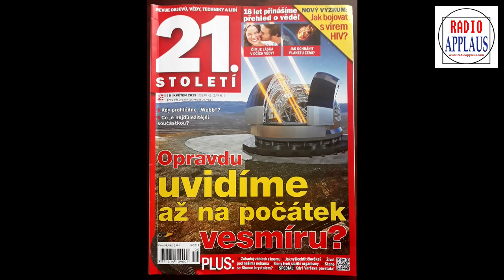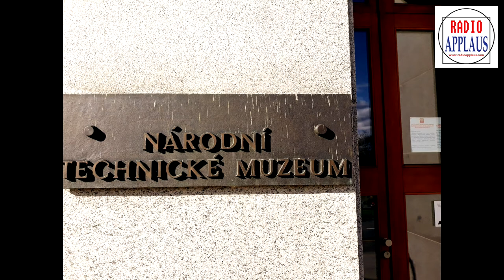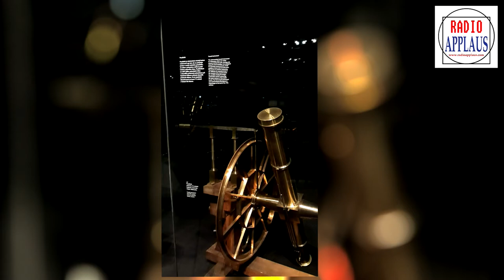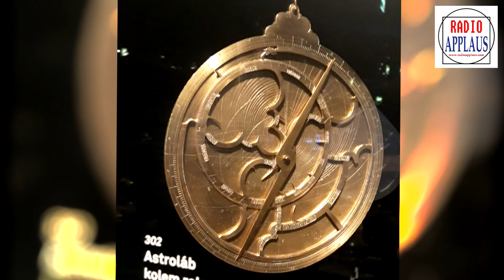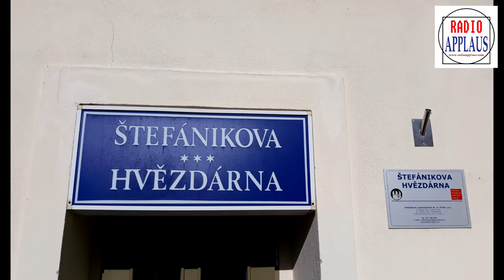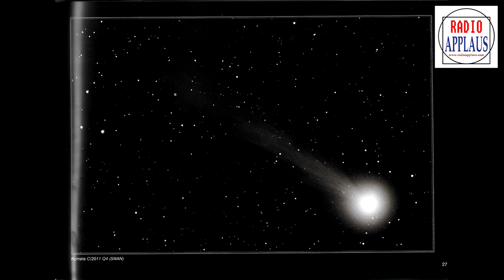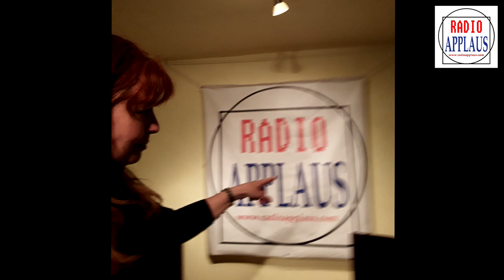JEDENADVACÍTKA 2. května 2019 - Dalekohledy a hledání hranic vesmíru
Měsíc, Mars, Mléčná dráha... kam až dohlédneme ? Na konec či počátek vesmíru ? Astronom a astrofotograf Zdeněk Bardon byl hostem pořadu Jedenadvacítka Rádia Applaus. A s ním i Pavel Polcar, redaktor časopisu 21.století.  V rozhovoru se zaměříme na dalekohledy, observatoře a jejich vybavení. Přiblížíme vám práci a život na české observatoři La Silla ve vzdálené poušti Atakama v Chile. Dozvíme se, jak se fotografuje vesmír a prozradíme vám i to, proč si Zdeněk Bardon říká "bačkorový" astronom.
Pozveme vás také do Štefánikovy observatoře na Petříně a dozvíte se, jak významnou astronomickou sbírku ukrývá Národní technické muzeum.  Příjemný poslech přeje moderátorka Ilona Včalová.

Redakce Rádia Applaus děkuje panu Zdeňku Bardonovi za souhlas s použitím jeho autorských fotografií a fotografií z jeho knihy Bačkorový astronom do záznamu pořadu Jedenadvacítka na youtube.
Ostatní ilustrační fotografie: Ilona Včalová a redakce.